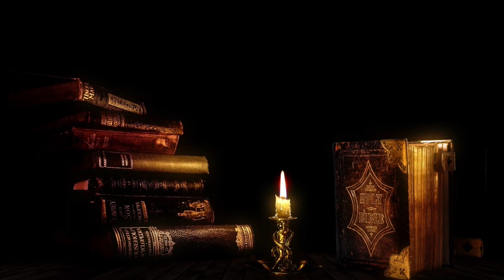Tranquility is a state of mind that monks seek to cultivate in all areas of their lives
Monks are known for their dedication to meditation, seeking relaxation and tranquility in their spiritual practices. Meditation is an ancient technique that allows you to calm your mind and find a state of inner peace.

For monks, meditation goes beyond just relaxing the body and mind. It is a way to connect with the divine and seek a deeper understanding of life and spiritual purpose. They find in meditation a refuge of peace amidst the chaos of the world.

Tranquility is a state of mind that monks seek to cultivate in all areas of their lives. They seek to live simply and detached from material concerns, finding happiness in simplicity and contentment.

The Bible is a source of inspiration and guidance for monks on their spiritual journey. They study and meditate on holy scriptures, seeking to understand divine teachings and apply them in their daily lives.

The combination of meditation, relaxation, tranquility and guidance from the Bible are key elements in the lives of monks, who seek a deeper connection with the divine and a life of peace and harmony.